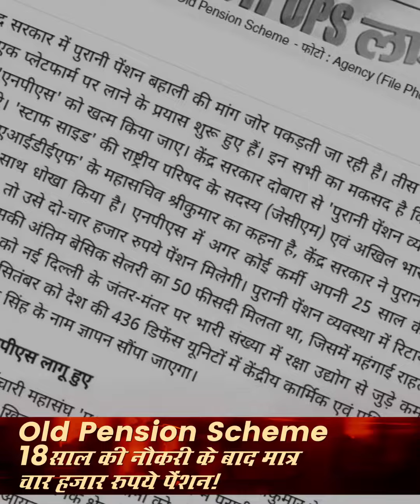आप कौन सा बटन करेंगे प्रेस, यही तय करेगा DS या OPS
आप कौन सा बटन करेंगे प्रेस
यही तय करेगा DS या OPS

नहीं समझे? तो पूरा वीडियो देखिए।